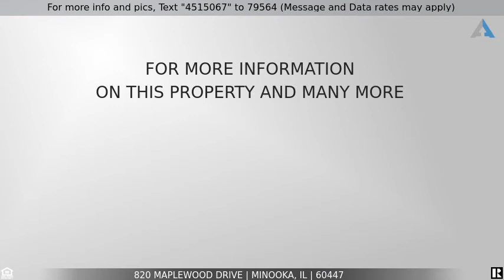Priced at $389,900 - 820 Maplewood Drive, Minooka, IL 60447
SHOWSTOPPER!

PREPARE TO FALL IN LOVE with 820 Maplewood Dr - featuring everything on your wish list including: formal living & dining room, cozy family room with fireplace right off the eat-in kitchen which was recently remodeled with loads of white cabinets & oversized drawers, an island with overhang for seating, granite countertops, matching black stainless Samsung appliances, backsplash, & pantry, sunroom with french doors leading to backyard, upstairs you will find four spacious bedrooms including a master suite with attached full bathroom with double vanity, tray ceiling, ceiling fan, & walk in closet, a loft - the perfect location to hang out, or to set up as an office or toy room, & conveniently located second floor laundry with front loading washer & dryer. An amazing "vibe" has been created in the finished basement where you will find black painted ceilings, marble like epoxy floors, black trim & doors, & powder room. There is plenty of storage space left in basement & in three car tandem garage. Prepare for summer BBQs & pool parties - the backyard has 24 ft round pool with heater & solar cover, deck, patio, & six foot privacy fence. Other features/upgrades include: Roof (2015), professional landscaping & concrete driveway provides lovely curb appeal, painted in today's colors, water softener, ring door bell, & wifi smart garage door opener, & oak railings with iron spindles. Home is part of accredited Minooka Elementary/Junior High & Minooka High School. NO SSA. Close to shopping, restaurants, parks, and bike paths. Easy access to highway for easy commute. Schedule your showing today!